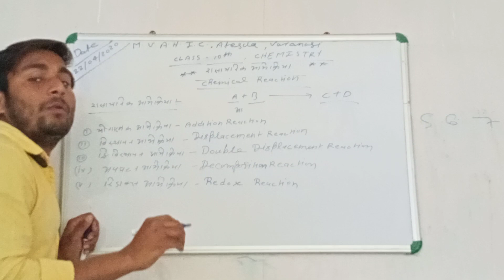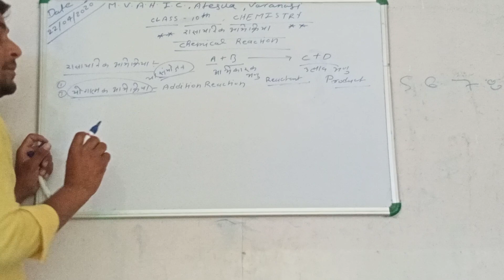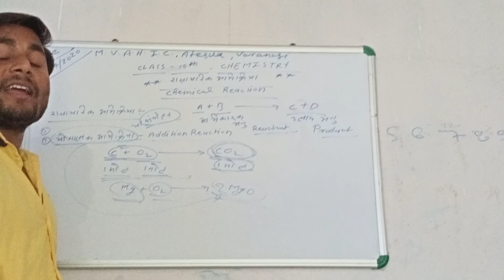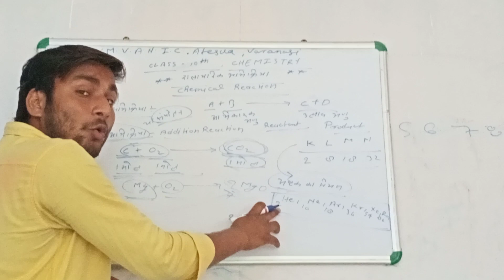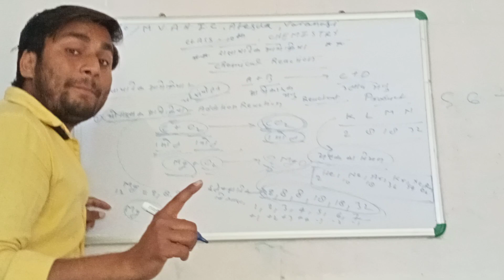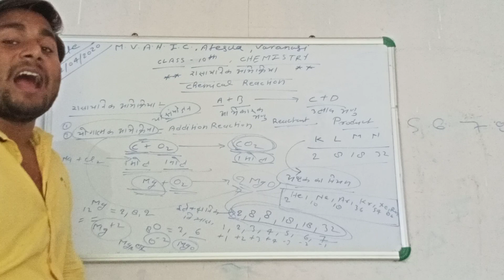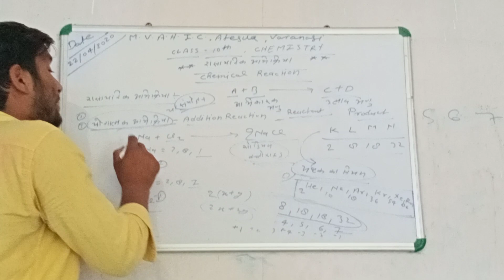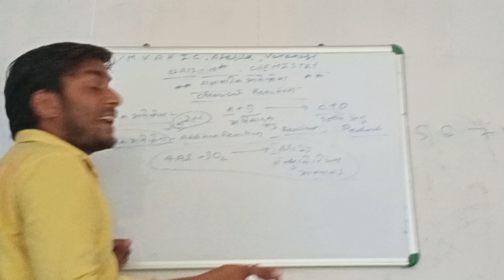MVAH INTERMEDIATE COLLEGE ATESUA MURDHAN VARANASI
Pradeep Sir class10